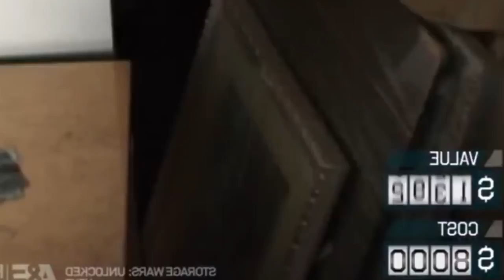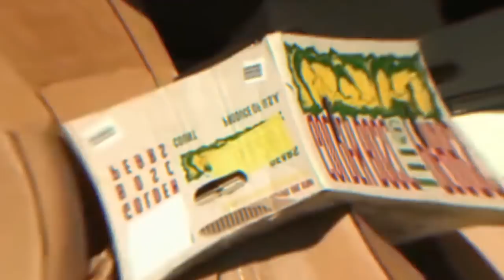The Biggest Scandals In Storage Wars History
Cast of Storage Wars is filled with shady individuals, so it doesn’t come as a surprise a few of them are secretly hiding a couple of skeletons in their closets. Let’s take a look at 10 biggest scandals in Storage Wars history.